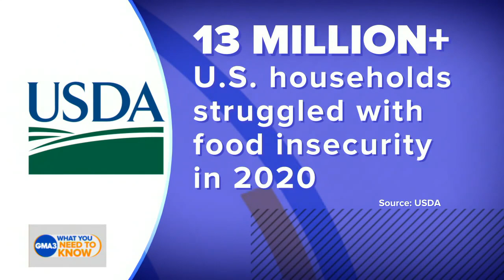Food insecurity in America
Clair Babineaux-Fontenot, CEO of Feeding America discusses the supply chain crisis’ effect on the nation’s food banks.